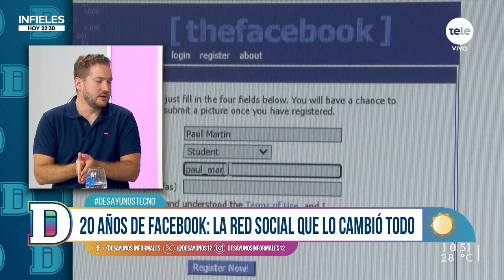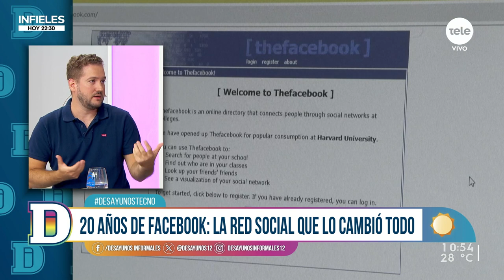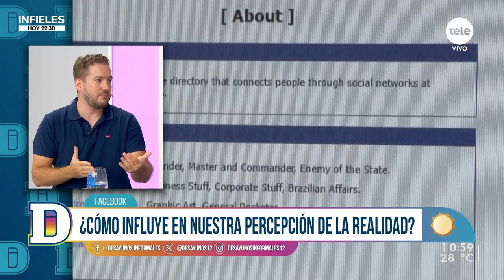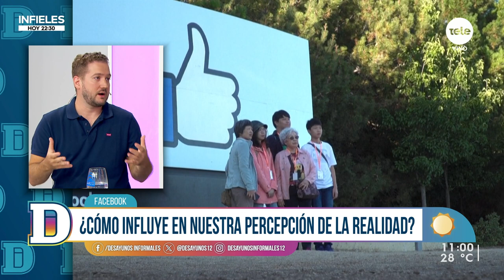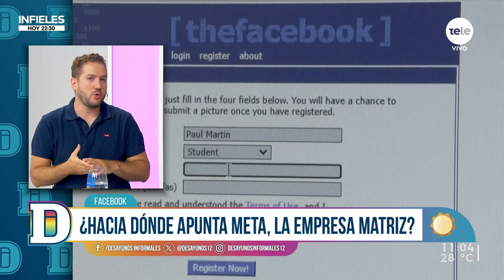20 años de Facebook: la red social que lo cambió todo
En 2004 nació una red social producto de la idea de un estudiante de Harvard que, desde la habitación de su residencia, se le ocurrió digitalizar la información de los estudiantes de su campus universitario. Hoy, esta red acumula más de 2900 millones de usuarios activos mensuales y es primero en el ranking.

¿Cuáles son los hitos y crisis de reputación de esta empresa que cambió nuestra manera de consumir contenidos y relacionarnos con las personas? Este martes, en Desayunos Tecno, repasamos estos puntos de la historia y recordamos el famoso pedido de disculpas de Zuckerberg en el Congreso de Estados Unidos.

Además, hablamos sobre la influencia que tiene en nuestra percepción de la realidad y qué hace la empresa por controlarla; el futuro de Meta y los avances del metaverso opacados por las novedades de la IA en 2023.